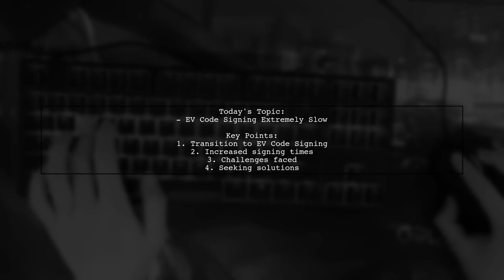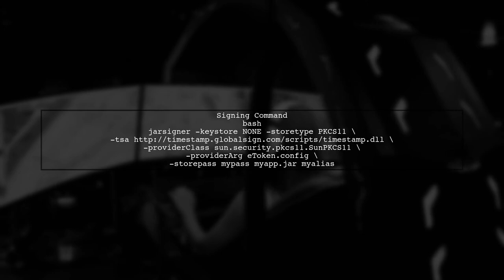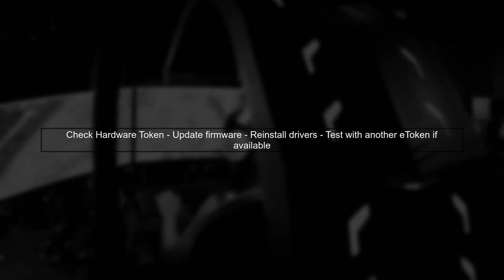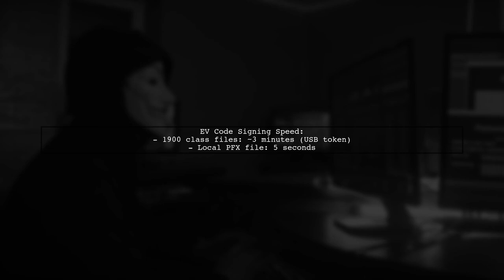How to Fix Slow EV Code Signing: Tips for Faster Digital Signatures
In this video, we delve into the common issue of slow EV code signing processes that many developers face. As the demand for secure software increases, efficient digital signatures are crucial for maintaining trust and compliance. Join us as we share practical tips and strategies to streamline your EV code signing experience, helping you save time and enhance your workflow.

Today's Topic: How to Fix Slow EV Code Signing: Tips for Faster Digital Signatures

Related to